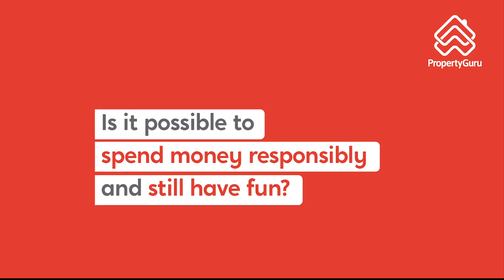Saving For A House = Stop Having Fun? — ft. Ernest Ng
How do you balance between having fun as a single person and saving to own a dream home?

When planning to buy a house many people will ask questions such as ""How to save for a house?"" or ""Can I afford a house?""

Increase your chances of securing a home loan with PropertyGuru Mortgage Pre-Qualifier Find out for sure how much the bank will loan you. 99.9% accurate, takes less than 5 minutes, and it’s free!

At PropertyGuru Malaysia, we believe that everyone – no matter their background – should have a place to call 'home'